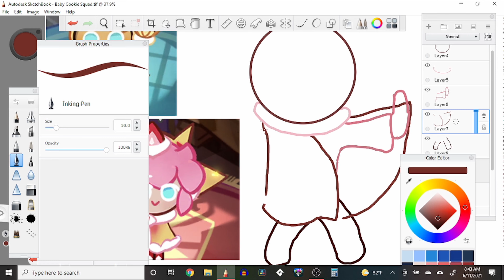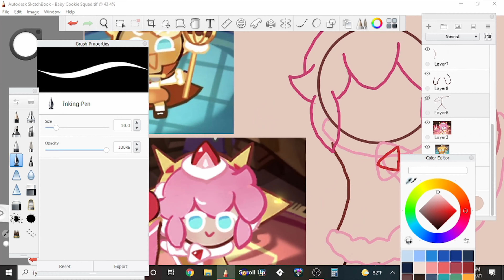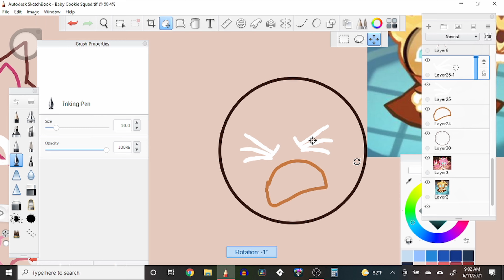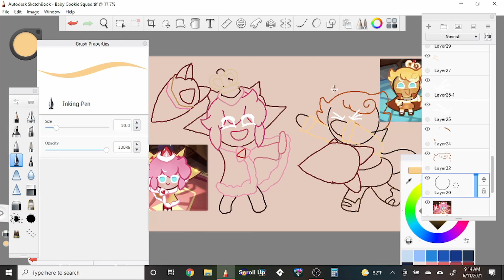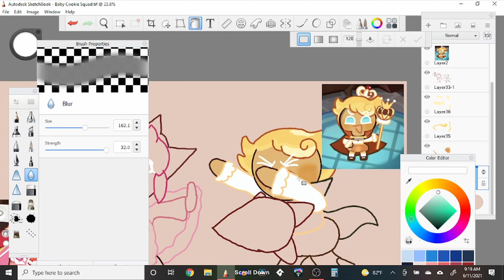Strawberry Crepe and Custard III Fan Art Timelapse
Quick drawing to stall for time while my confidence builds. Hope you guys enjoy this in the meantime.